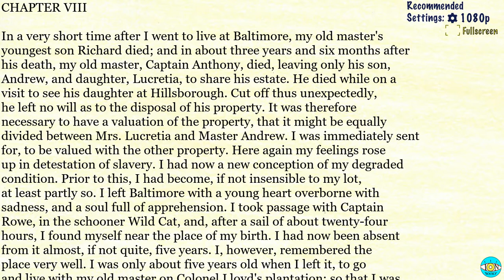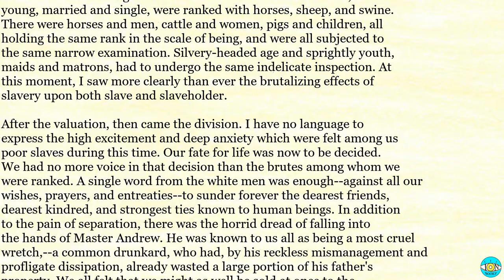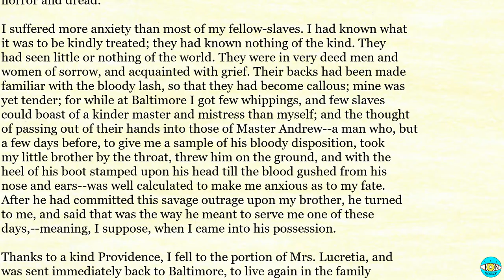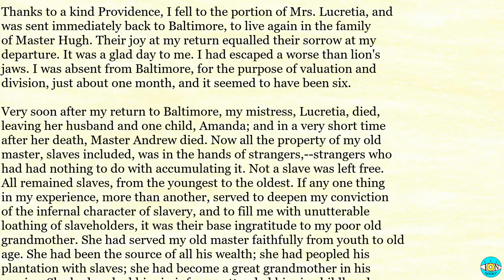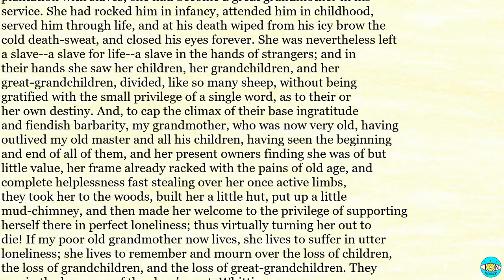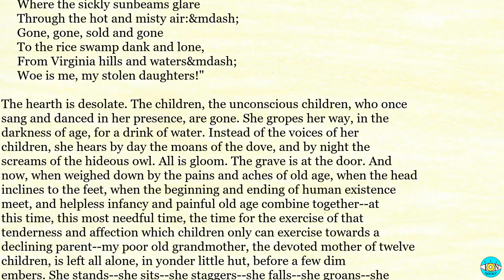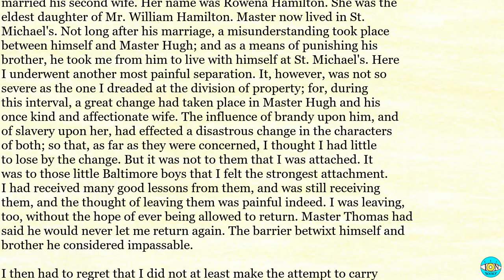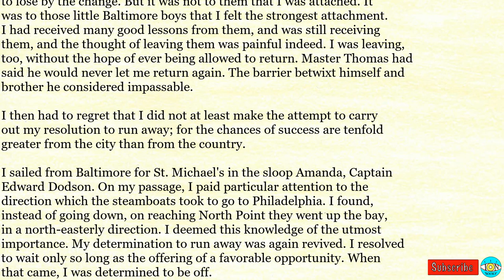Life of Frederick Douglass - Ch 8 |🎧 Audiobook with Scrolling Text 📖| Ion VideoBook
Life of Frederick Douglass by Frederick Douglass - Chapter 8